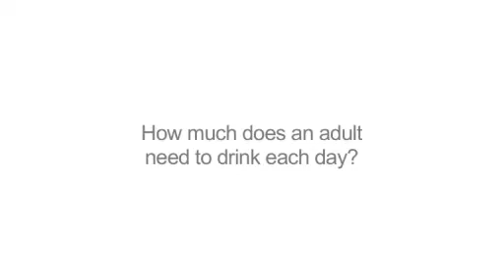How much does an adult need to drink each day?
Watch the EHI Science Advisory Board member, Prof. Maria Kapsokefalou, to learn about the adequate total daily water intake and just "How much does an adult need to drink each day?".